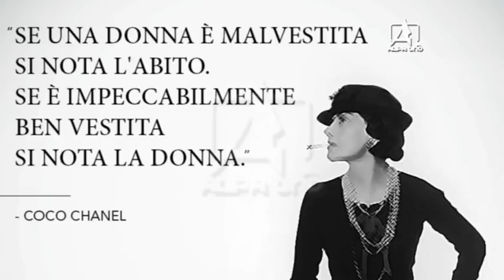ALCAMO Veronika Stil, quando emerge "Phisique du role"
Veronika Stil, incontro  della manager della bellezza ad Alcamo per illustrare consigli su come vestirsi, abbigliarsi e altro per apparire di essere sempre in forma. Un party all’insegna del colore verde per sensibilizzare anche alla difesa della Natura